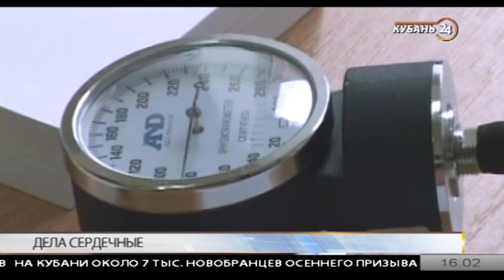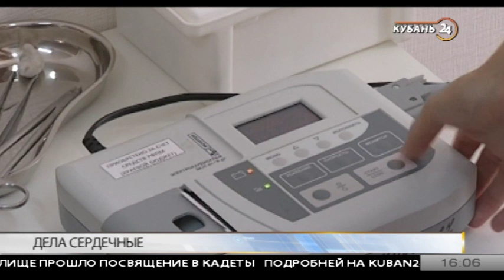Виталий Зафираки: люди старше 40 лет находятся в группе риска сердечных болезней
Гость программы «Тема дня» — врач- кардиолог ККБ № 2, доктор медицинских наук Виталий Зафираки.

В мире 29 сентября празднуется День сердца. Главная цель этой даты — повысить осведомленность о заболеваниях сердечно-сосудистой системы, причинах их возникновения и способах предотвращения.

По всей стране сегодня проходят образовательные и медицинские акции.

В эфире программы обсудили, какую профилактическую работу проводят медики края, какие факторы влияют на заболеваемость.